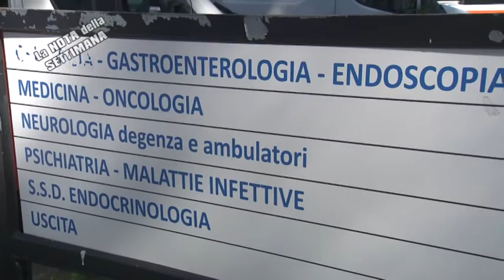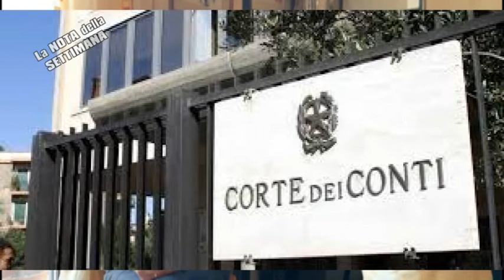la polemica sui tamponi perduti nella nota della settimana di R.Sottanis 03042020